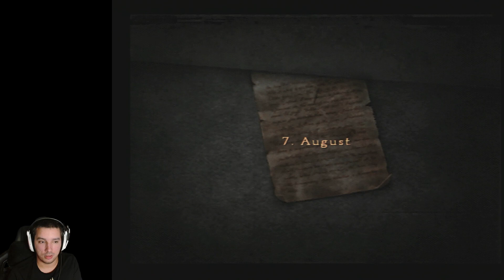Silent Hill 4: The Room #28 (Playstation 2) - One Hit Wonder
Mit 0HP hab ich es irgendwie geschafft. Verdammter Wand Boss, als ob die kleinen nicht schon schäbig genug sind.